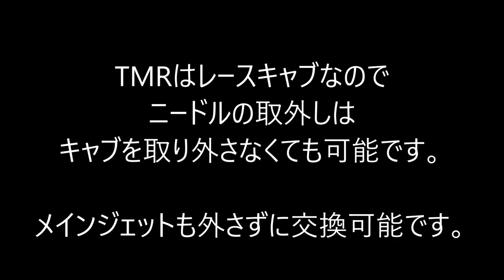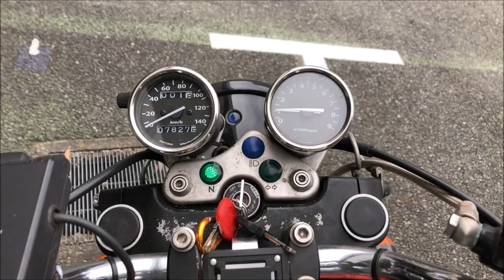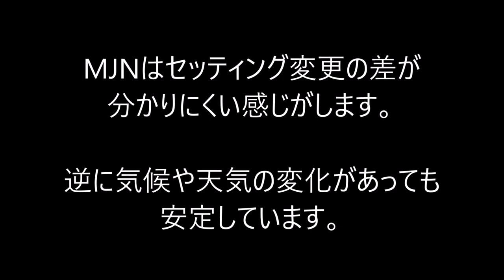Yoshimura TMR-MJN キャブセッティング04 ニードルクリップ調整編 SUZUKI Grasstracker BIGBOY グラストラッカー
Yoshimura TMR-MJN
今回はキャブセッティング04編です。
ニードルクリップの位置を調整しました。
DELKEVIC EXHAUST
2016年08月に中古で購入。
TU250G